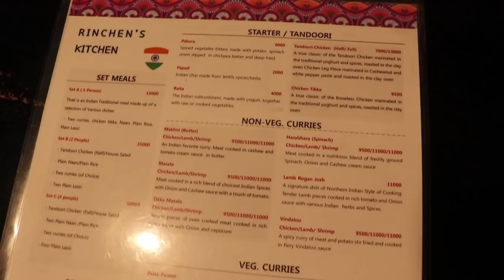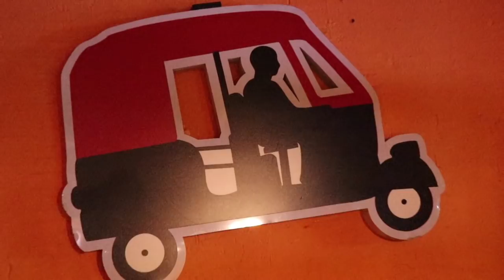Sindhi Cultural Day celebrations | South Korea | Sindhi girls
LOVE,
Sadia Rind

When do i usually post??

Are you new to Sadia Rind?
Hey Friends,
I am Sadia Rind from Pakistan currently living in South Korea for my further studies.
My major is Painting and Graphic design.
South Korea country is really safe and beautiful.
I want to share my experiences and travel informations to you guys so you could be able to explore this country as well.

Till then
Have a fabulous day
Love you